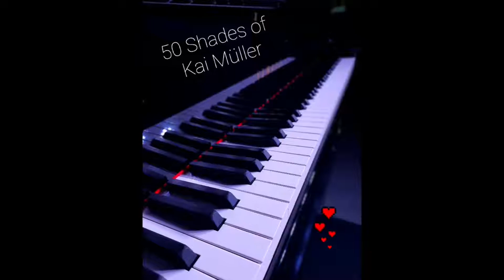Chorgemeinschaft Kai Müller 15. Adventstürchen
Türchen 15:
Wir haben Kai zum Geburtstag ein sehr persönliches Video erstellt. Da er uns erlaubt hat, es zu veröffentlichen, machen wir das natürlich gern 🥰
Wer also wissen will, ob Kai als Kind schon immer das Schnäbele offen hatte, kuckt hinter Türchen 15 😛
Abboniert unseren Kanal!